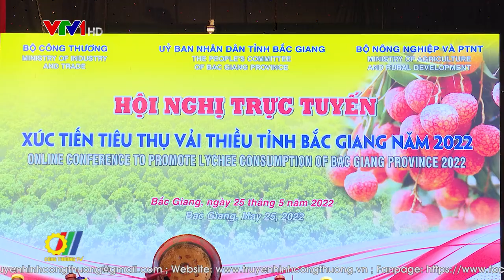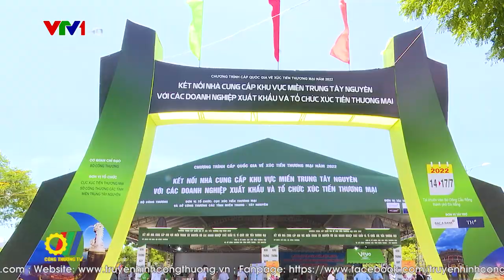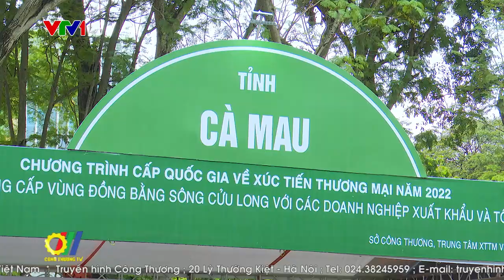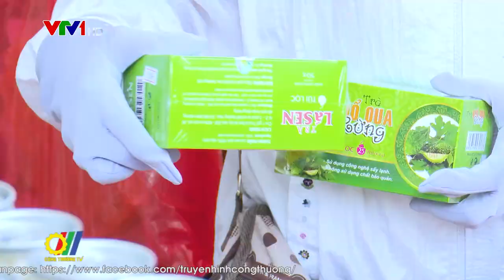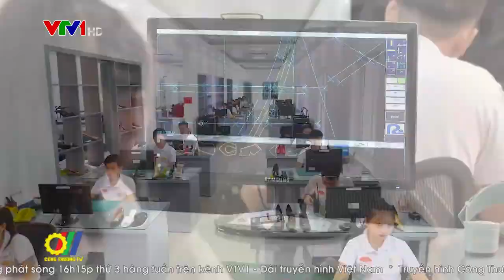Xúc tiến thương mại – chìa khóa phát triển thị trường trong nước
Phát triển thị trường trong bối cảnh ảnh hưởng của dịch Covid-19, Bộ Công Thương đã triển khai nhiều giải pháp đảm bảo nguồn cung, nhiều chương trình xúc tiến thương mại, cung ứng hàng hóa đáp ứng nhu cầu của người tiêu dùng và doanh nghiệp sản xuất để phát triển thị trường trong nước…